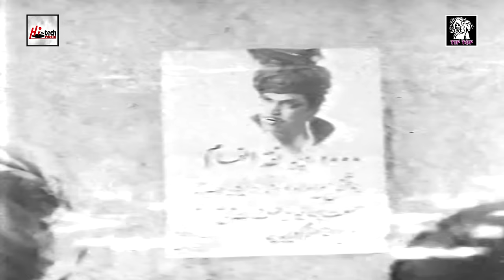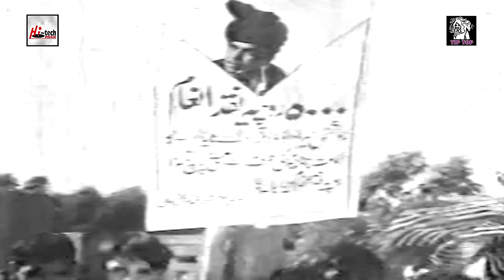HEERA MOTI B/W - IQBAL HASSAN & NOOR JEHAN - Tip Top Worldwide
92B SHIRELAND ROAD, SMETHWICK, WEST MIDLANDS B66 4QJ, UNITED KINGDOM. HEERA MOTI B/W -
Exclusively On HI-TECH PAKISTANI

STAR CAST: Iqbal Hassan, Ali Ejaz, Noor Jehan, Begum Naseem, Master Sadiq, Hamid Chaudhry, Feroz & Many More...